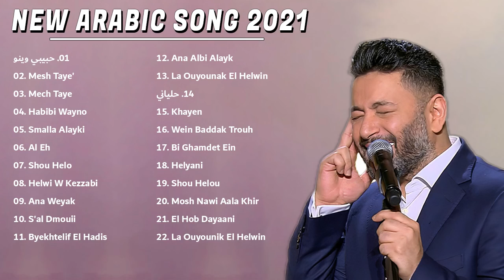Songs By Ziad Bourji 2021 💋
زياد برجي
We strive to create a diverse list of songs that represent the great diversity of Arabic music. This may mean that some songs take precedence over others to ensure the desired variety in our charts.

The best music for your soul, breaking news and premieres from the best baif hats performers, as well as popular covers and remixes.